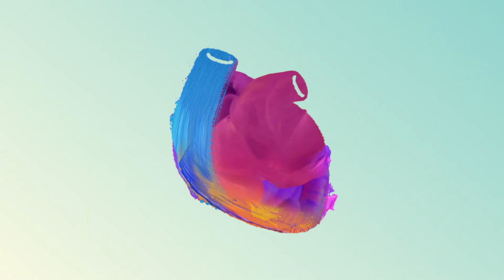Stanford Health Care - Behind the Scenes, Brand Campaign